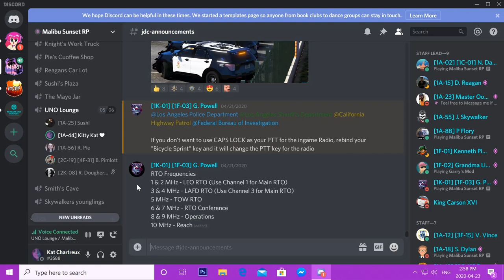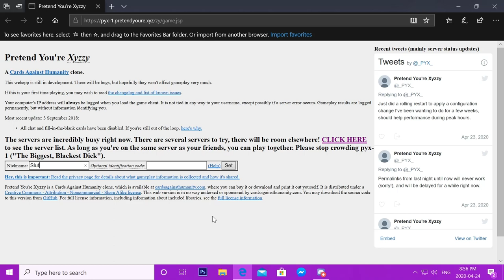GTA V FiveM Funny Moments #3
LEAVE ROCKSTAR FEEDBACK!

SERVER INFO:
Malibu Sunset 🌴

(after the purchase of GTAV)

MUSIC
Intro ▸
Music ▸